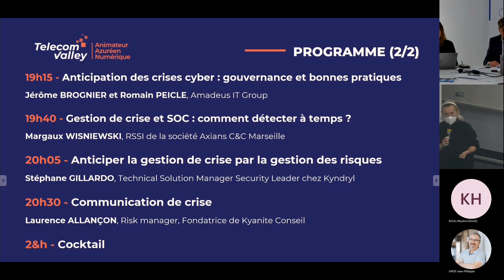SOPHIA SECURITY CAMP 2021 - Stratégie Cyber de la Région Sud - F. BRUNETEAUX (REGION SUD PACA)